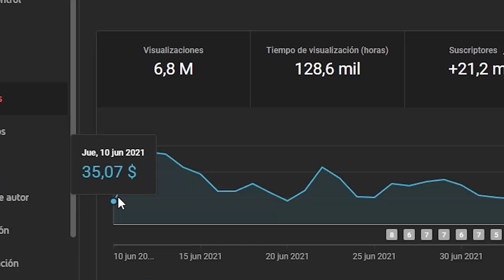NO ES COMO USTED IMAGINA | PODCAST SUBTITULADO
El método para ganar más de 1500 dólares sin salir de casa ➜